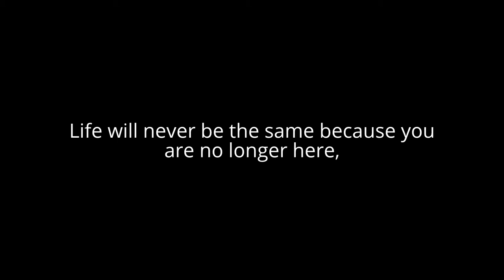Rainbow Bridge Cats 4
Created for the group Rainbow Bridge Cats. All pictures provided by owners.